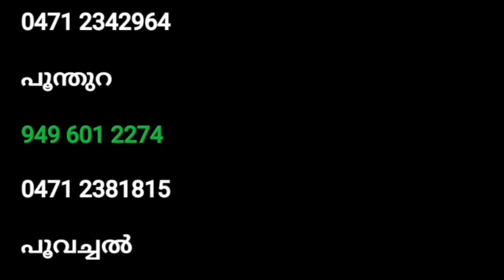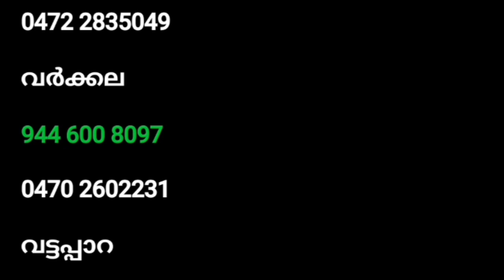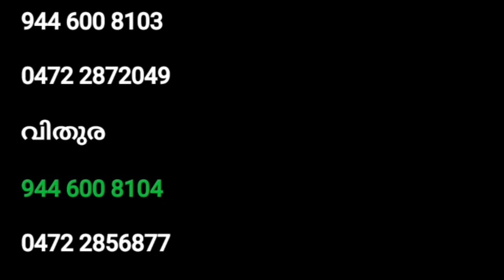തിരുവനന്തപുരം ഇലക്ട്രിക്കൽ സെക്ഷനിലെ contact number